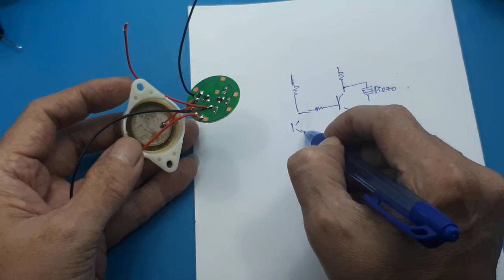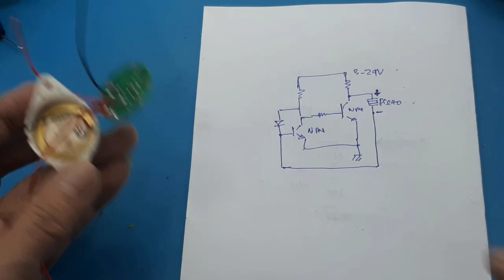active Piezo Electronic Buzzer Apa itu cara kerja dan skematik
Video ini hanya tes DC 3-24V 85dB Active Piezo Electronic Buzzer Beep Tone Alarm Ringer
Spesifikasi :
Warna : Hitam
Quantity:1 pc
Alarm Diameter:22mm/0.86"
Alarm Height:10mm/0.39"
2 Mounting Holes distance:30mm/1.18"
2 Wires length:90mm/3.54"
Buzzer Type: Piezoelectric
Sound Pressure Level 95 dB
Rate Voltage: 12V DC
Operating Voltage: 3 - 24V
Max Current Rating 10mA
Frequency 3900±500Hz
Drive Method: Drive Circuit Built in Mounting Holes
Sound:"Di" Continuous

00:00 Radal05
00:12 Unboxing Piezo Electronic Buzzer
00:45 test  Piezo Electronic Buzzer
03:00 Bongkar  Piezo Electronic Buzzer
03:17 Skematik  Piezo Electronic Buzzer